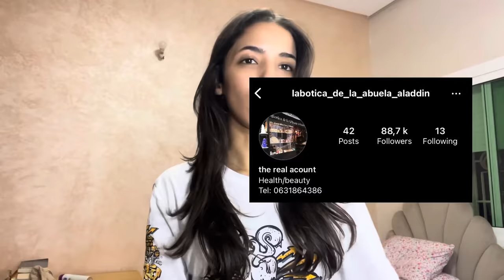Butterfly haircut 🦋💇‍♀️ قطعت شعري بوحدي فالدار كنت غندير شي كارثة